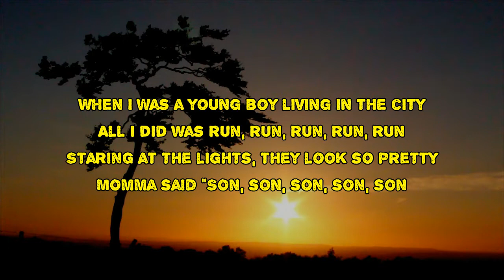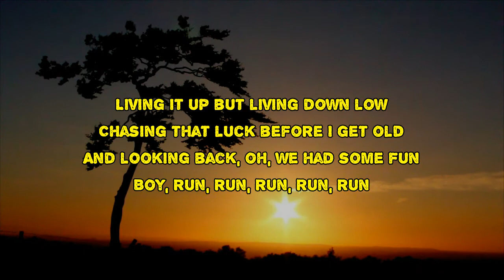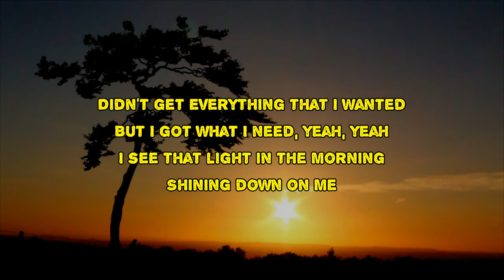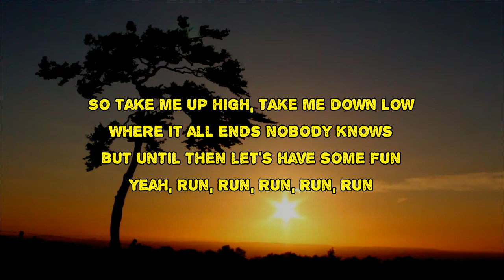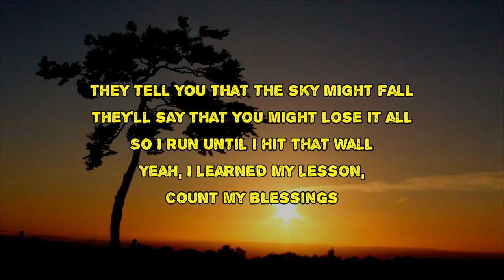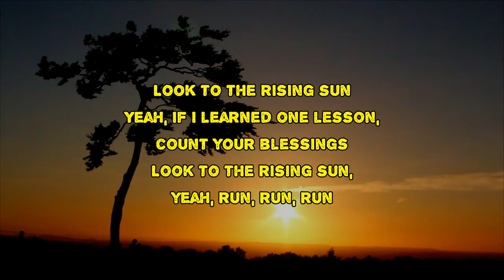OneRepublic - Run (Lyrics)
Description
Run by OneRepublic
Album: Human

Run Lyrics:

I could make it last three, four, five days
But until then let's have some fun
Yeah, run, run, run, run, run
Yeah, if I learned one lesson, count your blessings